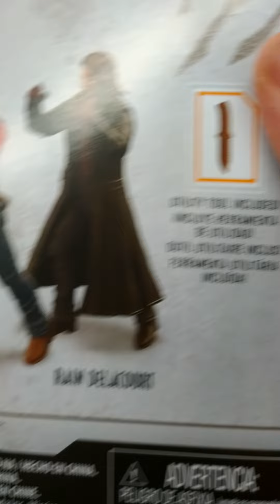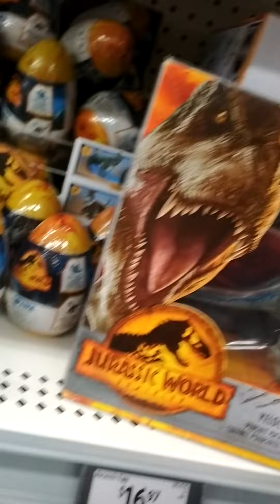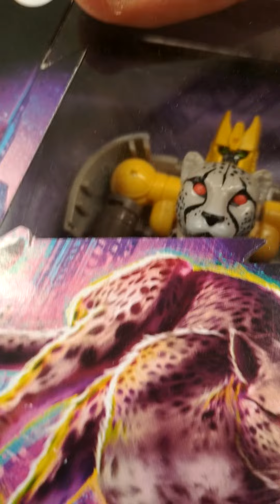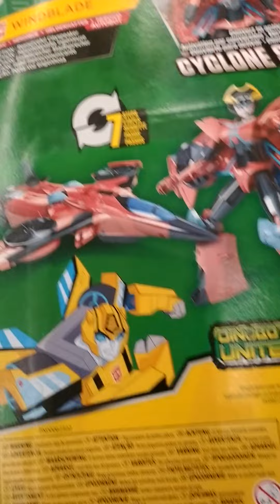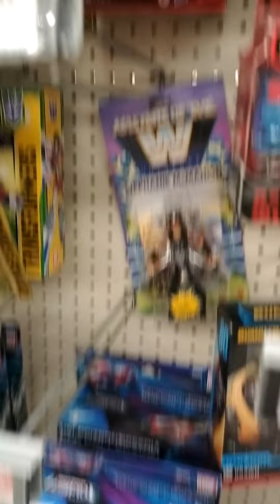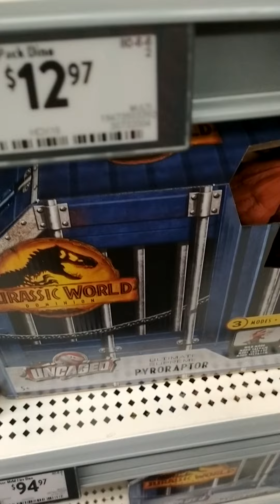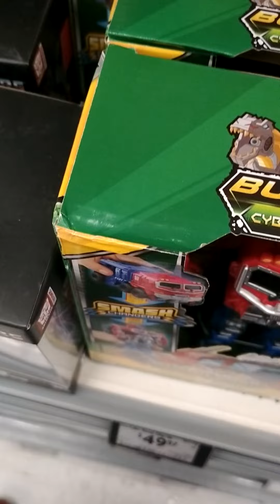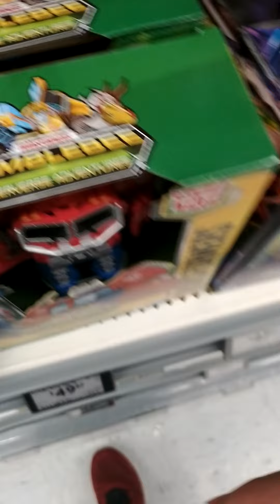toy hunt for Velociraptor blue and Owen at Walmart